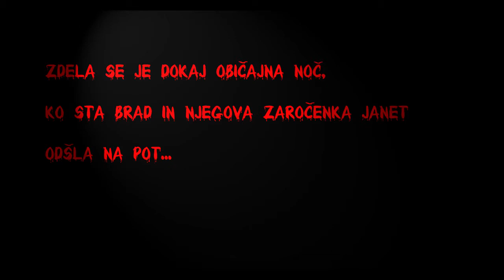Rocky Horror Show - Gledališko društvo Radeče PROMO video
Radi bi vas, seveda, če dovolite, popeljali na čudno potovanje. Zdela se je dokaj običajna noč, ko sta Brad in njegova zaročenka Janet, čisto običajna, zdrava mladostnika, odšla na pot... Ampak...Ta večer si bosta zapomnila še zelo, zelo dolgo...

Richard O'Brien's "ROCKY HORROR SHOW"
Režija: Klemen Nikolič

Zasedba:
Natalija Novak, Klemen Nikolič, Ula Brečko, Franci Gros, Urška Klajn, Jerneja Novak, Katja Čeč, Tomaž Lavrinec, Bernard Kapelar, Brane Motoh, Anja Novak, Manja Hren, Nataša Novak, Tanja Žibret, Klara Musar, Brigita Bedek, Mihajela Pirnavar, Judita Košmrlj, Anja Suzič.